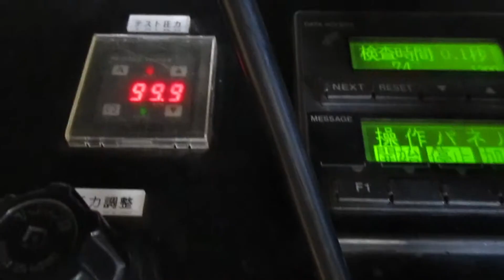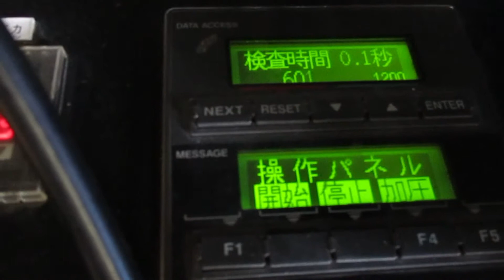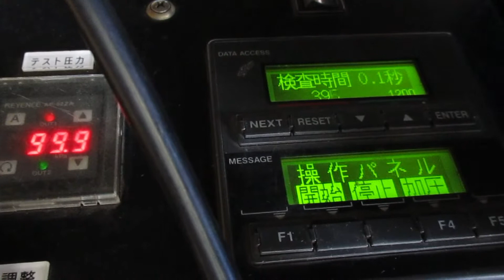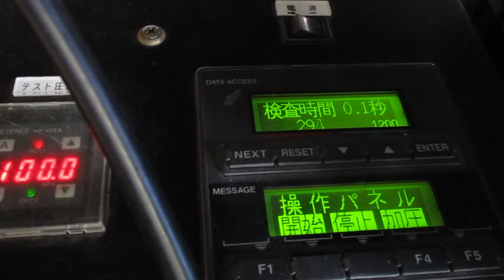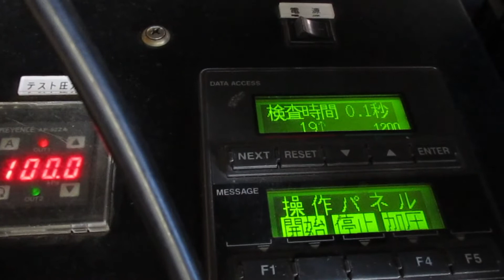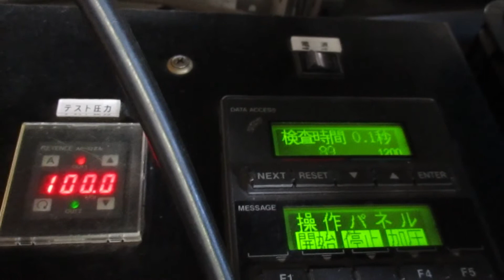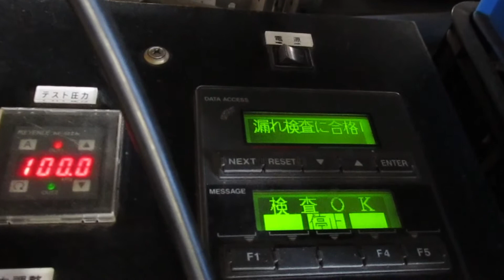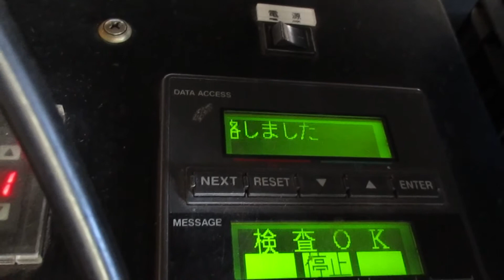アルト ラジエーター ＨＡ11Ｓ 17700-60Ｄ03 製作 函館市のお客様 (有)いわきラジエーター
アルト　ラジエーター
ＨＡ11Ｓ　17700-60Ｄ03　作成
北海道函館市のお客様